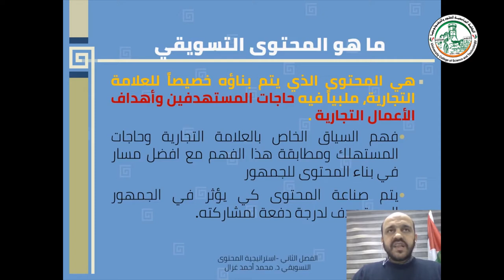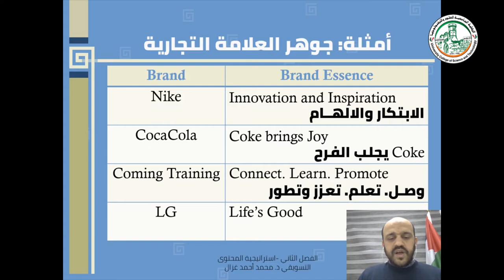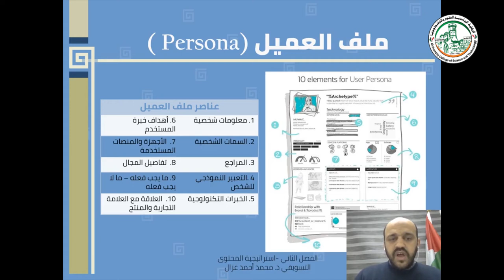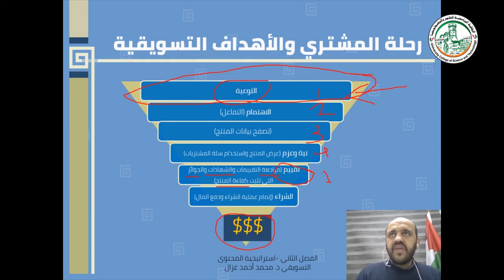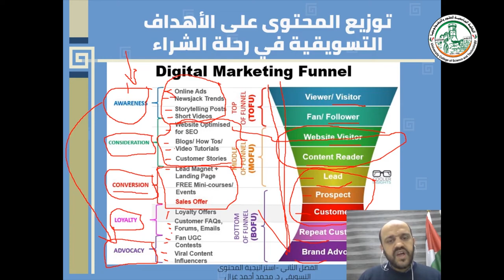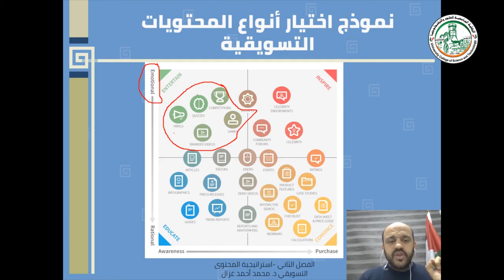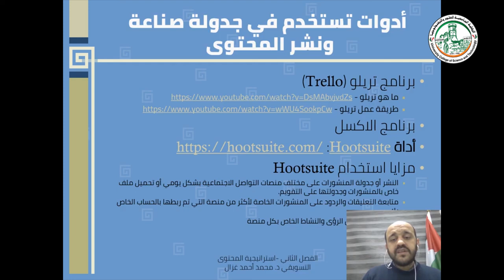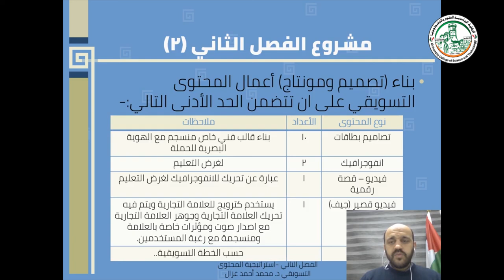استراتيجية المحتوى التسويقي